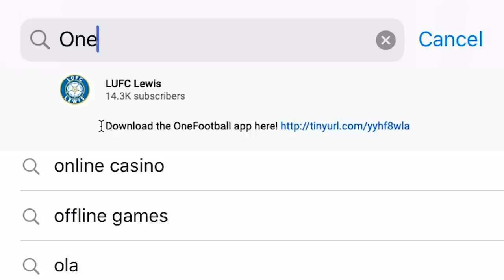GOAL REACTIONS!😱 Hat-trick Bamford⚽️🔥 | Aston Villa 0-3 Leeds United | Premier League 2020/21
Aston Villa 0-3 Leeds United, reactions to Patrick Bamford's first Premier League hat-trick at Villa Park!

Thanks to everyone below for some of the footage in this video!

FCI Markets

Use 'LUFC' when signing up.